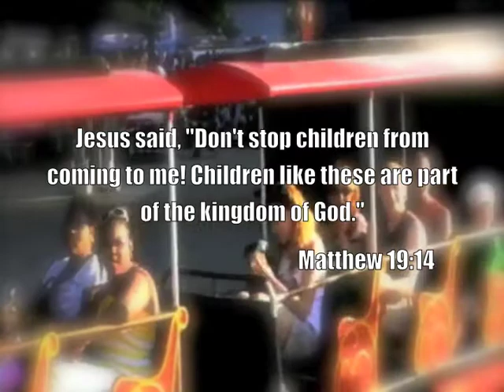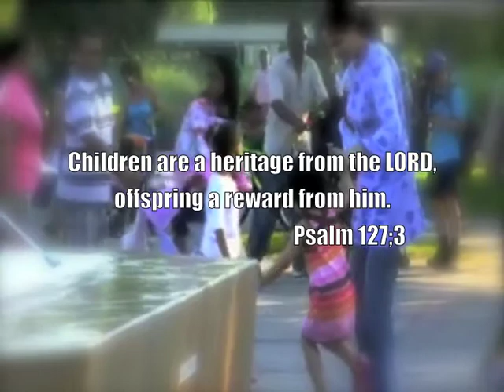Children's Mental Health Week - TGIM187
Children are a heritage from the LORD, offspring a reward from him.